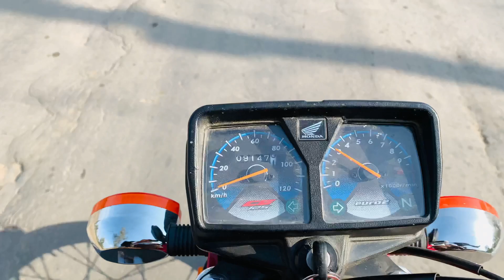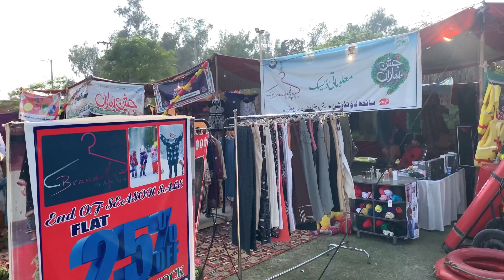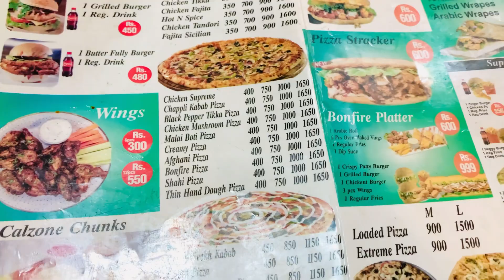spring festival Muzaffar garh/ jashan baharan Maila Muzaffar garh /@ prime veloger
This video is of Muzaffargarh celebration of Baharan Mela. Various types of flowers are installed in this fair. All kinds of flower stalls are installed in this fair which adds a lot to the beauty. In which a flower stall and a stall of various necessities of life, a stall of women's clothes and women's jewelry have also been set up, which adds a lot to the beauty of the meeting.